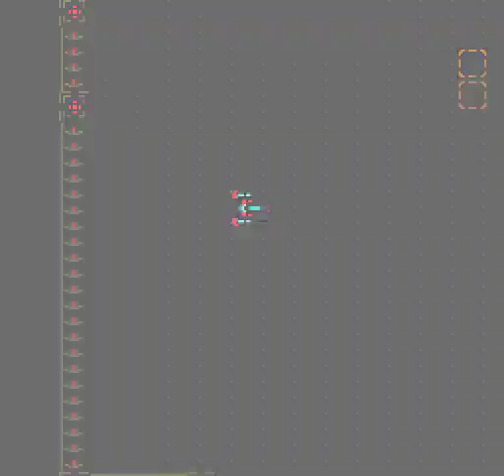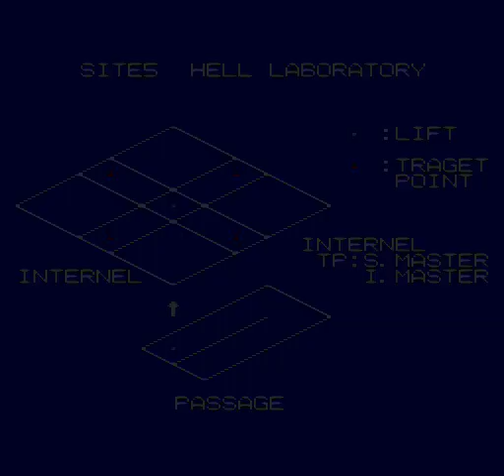PC Engine Longplay [196] Metal Stoker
You are in control of a prototype model tank that can carry different type of weapons. The graphics are good. And that's about it. -